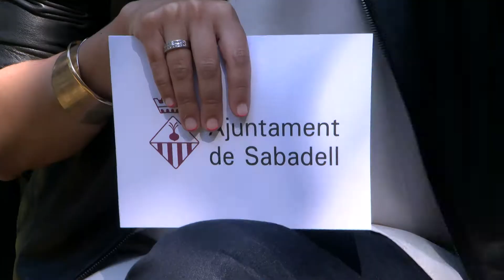Balanç dels dos primers anys de mandat a l’Ajuntament de Sabadell